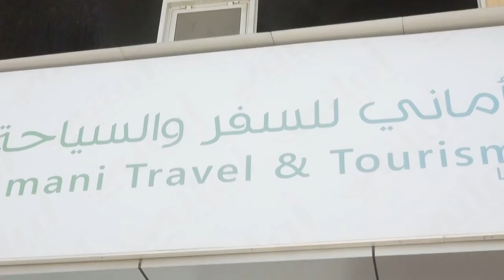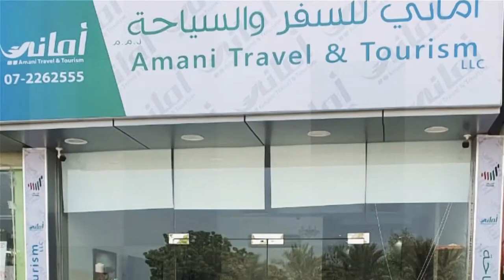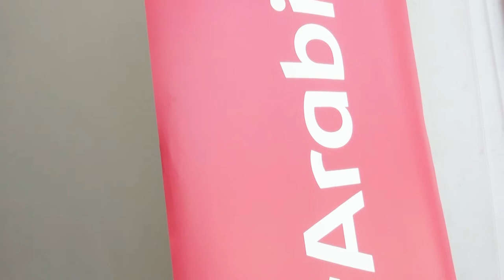Mr Ahmed Wadani Managing Director of Amani Travel and Tourism